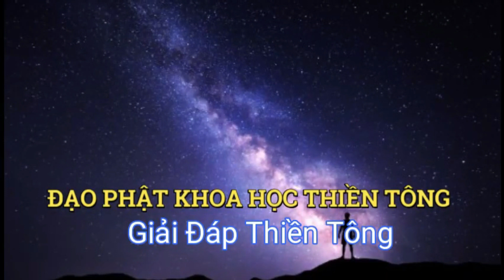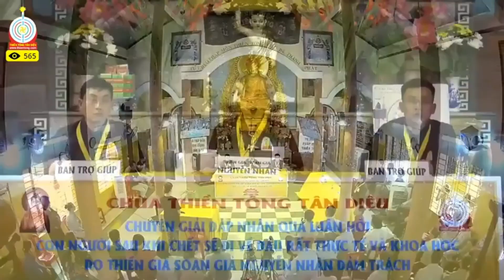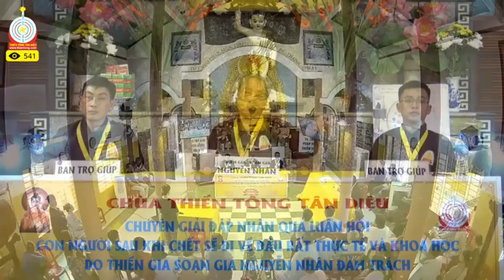Hỏi Đáp Trực Tiếp P3 - Tuyệt Luân Thiền Tông - NGUYỂN NHÂN - Đạo Phật Khoa học Thiền Tông VN